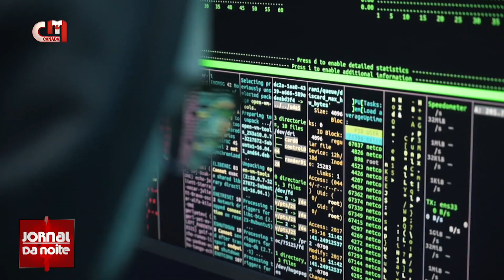Canadá e EUA - Federais vão combater uso indevido de espionagem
O Canadá vai restringir o uso de programas de espionagem no país. O Governo federal decidiu apoiar a medida revelada na quarta-feira, dia 29, pela administração de Joe Biden, num documento.